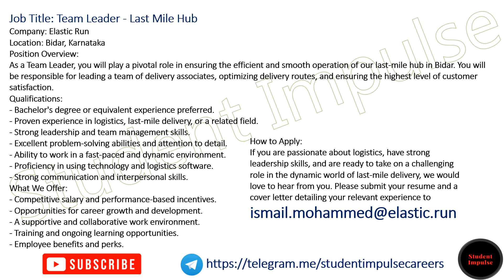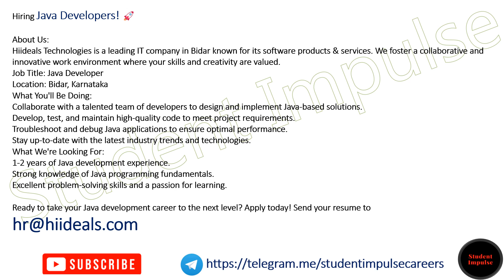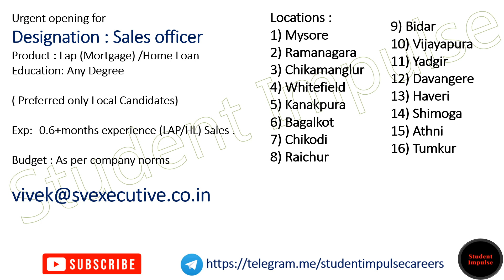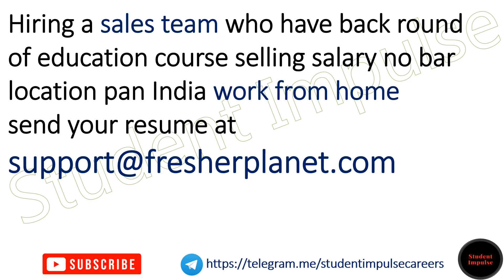Bidar Jobs | Bidar Job Vacancy | Jobs in Bidar | Urgent Jobs in Bidar | Karnataka Jobs | 270923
bidar jobs
bidar job vacancy
jobs in bidar
jobs in bidar air force
jobs in bidar for female
sai life sciences bidar jobs
government jobs in bidar
urgent jobs in bidar
bidar govt hospital jobs
part time jobs in bidar
jobs in bidar for freshers
govt jobs in bidar
job openings in bidar
jobs in bidar for 12th pass
jobs in bidar city
bidar sai company jobs
bidar jobs
bidar airport jobs
jobs in bidar airport
jobs in bidar for 10th pass
bank jobs in bidar
walk in interview in bidar
bidar job vacancy
amazon jobs in bidar
zilla panchayat bidar recruitment
jobs for graduates in bidar
post office jobs in bidar
bidar kolar industrial area jobs
bidar brims hospital job
data entry jobs in bidar
bidar zilla panchayat recruitment
bidar jobs
zp bidar recruitment
dcc bank bidar jobs
call center jobs in bidar
bidar vacancy
job opportunities in bidar
job vacancy bidar
bidar company job
ngo jobs in bidar
flipkart jobs in bidar
big bazaar jobs in bidar
teacher jobs in bidar
bidar recruitment
bidar air force job
job in bidar ksrtc
private bank jobs in bidar
govt jobs in bidar district
anganwadi jobs in bidar
zilla panchayat bidar jobs
hdfc bank jobs in bidar
jobs in bidar district
icici bank jobs in bidar
computer operator jobs in bidar
bidar district govt jobs
civil engineering jobs in bidar
10th pass jobs in bidar
bidar recruitment
bidar govt jobs
railway jobs in bidar
bidar post office jobs
job in bidar company
axis bank jobs in bidar
jobs in bidar industrial area
quikr jobs in bidar
bidar airport job vacancy
bidar jobs com bidar karnataka
bidar recruitment
zp bidar recruitment
air force bidar jobs
sales jobs in bidar
muthoot finance jobs in bidar
bpo jobs in bidar
airport jobs in bidar
swiggy jobs in bidar
jio jobs in bidar
olx bidar jobs
accountant jobs in bidar
part time jobs in bidar city
lecturer jobs in bidar
bidar job vacancy
reliance jio jobs in bidar
bidar big bazaar jobs
bidar airport vacancy
job in bidar government hospital
bidar airport jobs
walk in jobs in bidar
karnataka careers
free job alert karnataka
jobs at mysore
karnataka jobs
faculty plus karnataka
govt jobs in bangalore
post office jobs in karnataka
job alert karnataka
latest govt jobs in karnataka
government jobs in bangalore
karnataka police recruitment
mechanical engineering jobs in bangalore
jobs in gulbarga
jobs in tumkur
part time jobs in mysore
job vacancy in mysore
high court of karnataka recruitment
latest government jobs in karnataka
jobs in hassan
karnataka state government jobs
work from home jobs in mysore
railway jobs in karnataka
jobs in mysore for freshers
10th pass jobs in bangalore
bank jobs in karnataka
teacher jobs in bangalore
government of karnataka jobs
jobs in raichur
karnataka government jobs for degree holders
central government jobs in karnataka
jobs for civil engineers in bangalore
bangalore pharmacy jobs
post office recruitment karnataka
karnataka high court recruitment
karnataka jobs
karnataka judiciary recruitment
village accountant recruitment karnataka
karnataka post office recruitment
2nd puc govt jobs in karnataka
assistant professor recruitment in karnataka
lecturer jobs in bangalore
10th pass government jobs in karnataka
latest karnataka govt jobs
government jobs for womens in karnataka
government jobs in karnataka for sslc passed
jobs in bidar
staff nurse vacancy in bangalore
mysore court recruitment
karnataka state police recruitment
tumkur court recruitment
upcoming govt jobs in karnataka
urgent jobs in gulbarga
jobs in belgaum for female
jobs in bangalore
job alert karnataka
librarian jobs in bangalore
hospital jobs in bangalore
jobs in kolar
new govt jobs in karnataka
court recruitment